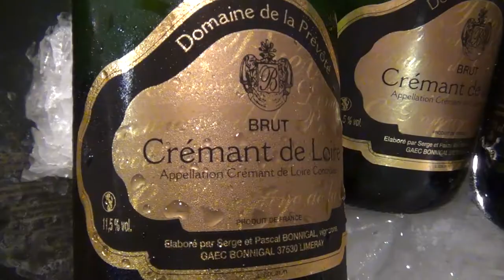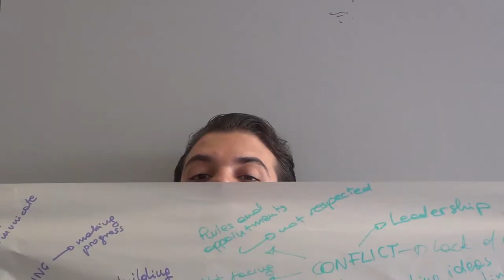NCG Forum 2014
In October Shauni and Barbara went to Nantes to present the UITtesters project to other young people from Nantes and Europe at the Nantes Creative Generations Forum.